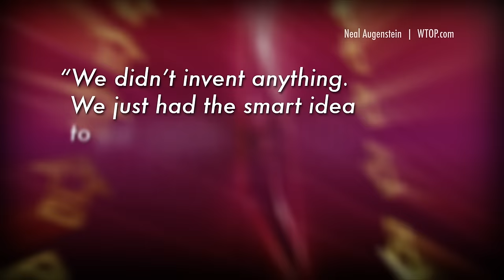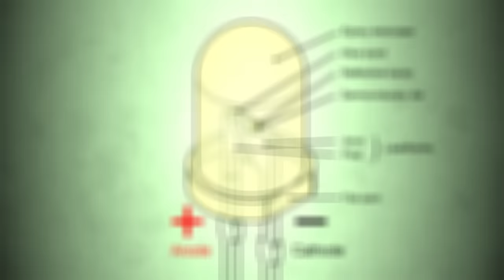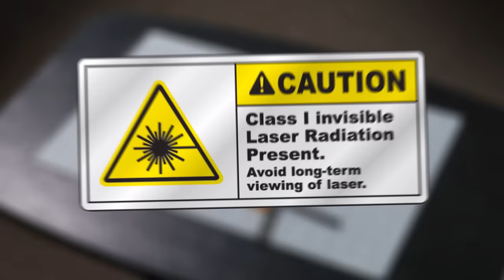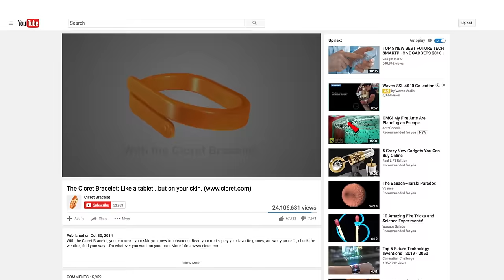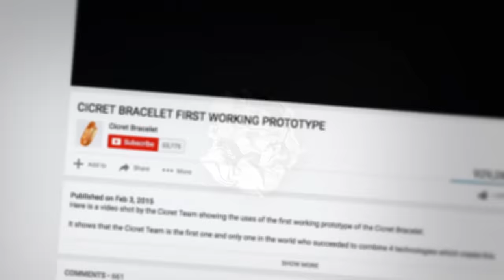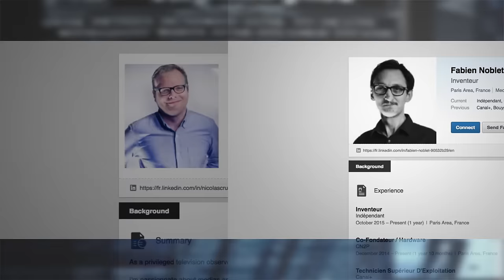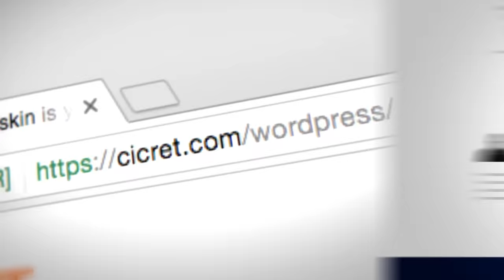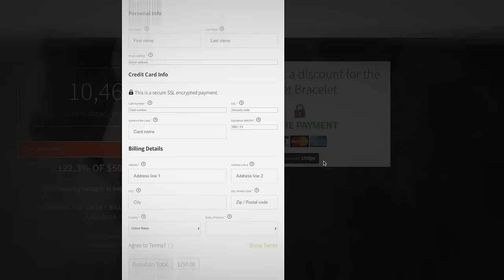Cicret Bracelet DEBUNK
Captain Disillusion examines the concept, design, execution and fundraising of the Cicret Bracelet while trying to develop his own revolutionary invention.

The views expressed in this video are personal opinions, based on information publicly available at the time of posting.